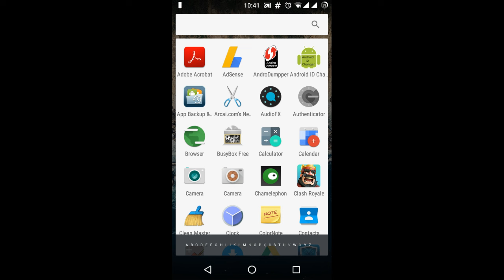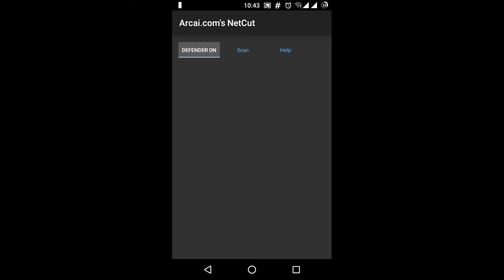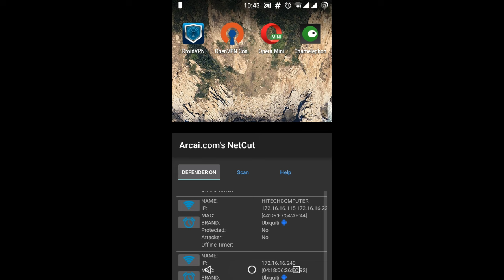Block Someone’s Internet on WiFi | Easy Method [Hindi]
Yes you can stop  internet of other  users on same network by the app called netcut and wifikill  but today am showing to use netcut later on I will be showing you on wifi kill too

Thanks
Tech4Joy